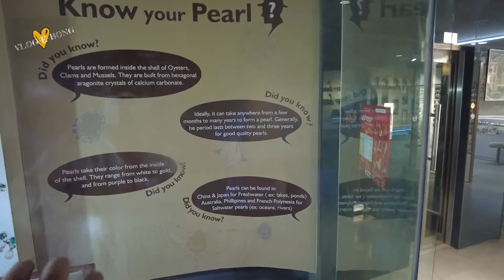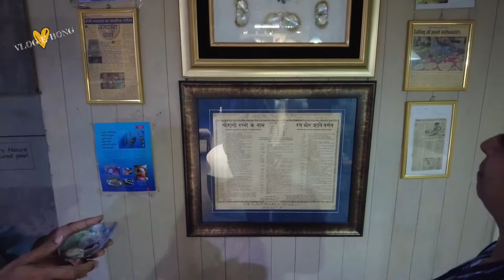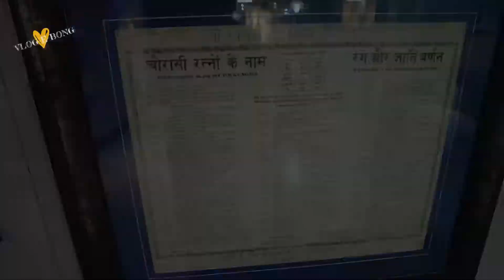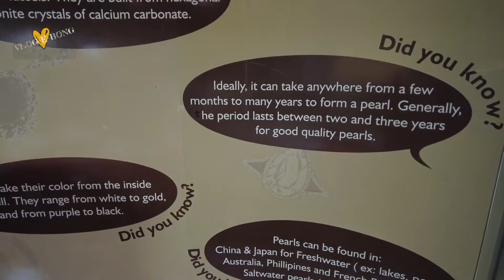Shopping at One of the Oldest Pearl Jewellery Shop in Hyderabad 😇😇😇 | Shopping Vlog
Shopping at One of the Oldest Pearl Jewellery Shop in Hyderabad 😇😇😇

Jagdamba Pearls - Secunderabad
Address: Shop No. 2-4, 26, Mahatma Gandhi Rd, opp. Mahatma Gandhi Statue, Kandoji Bazar, Nallagutta, Rani Gunj, Secunderabad, Telangana 500003

On our 7th Day in Hyderabad, we decided to visit one of the oldest pearl shop in MG Road, Sri Jagadamba Pearls . it is a 90 Years old shop , we got a glimpse of how pearl jewelleries are being made from oyster shells.  So hurry and please visit this shop once you are in Hyderabad.
Our Vlogging Camera : DJI Pocket 2 Creators Combo